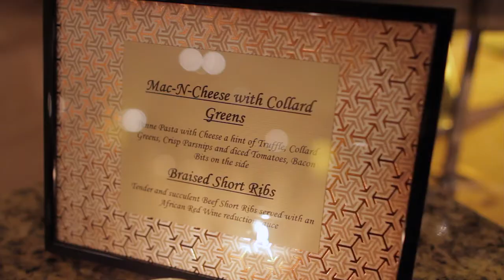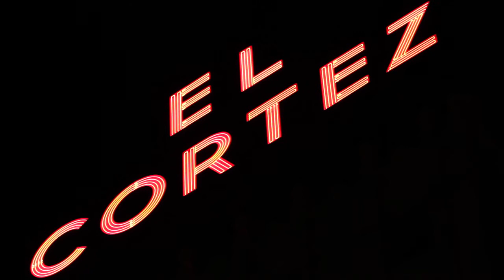Christina + Antonie - Since We Were Six - San Diego Wedding Cinema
He knew when they were kids that he was going to marry her. She thought they were cousins. When they reconnected as adults, he was in love and she still thought they were cousins...after finding out the truth, it was love for the both of them. I loved their African themed wedding, including a 'jump the broom' tradition at the end of the ceremony. We had a great time with you two, what a wonderfully sweet couple, congratulations :)

Music: Song for You, by Jenny & Tyler, licensed through The Music Bed

Vendors:
Venue - El Cortez
Catering - SD Authentic Flavors
Coordinator - Ah! Le Party
Cupcakes - Sprinkles
Photographer - Desiree Rohlfs
DJ - My Djs
Florist - Barliz Flowers
Beverages - Best Beverage
Cinema - SidebySide